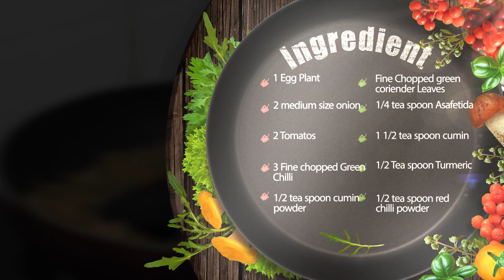Baingan Ka Bharta Recipe in Hindi Language-How to make baingan ka Bharta in Hindi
Do you want to know how to make baingan ka bharta at home or looking for Baingan ka Bharta recipe in Hindi lanaguge then this video is for you.

Baingan ka Bharta is a quick and easy punjabi delicious recipe which can be prepared with ease. This curry recipe is very famous in Punjab.

This is a tutorial video on How to make Baigan ka Bharta Recipe in Hindi at home.

Social Handle